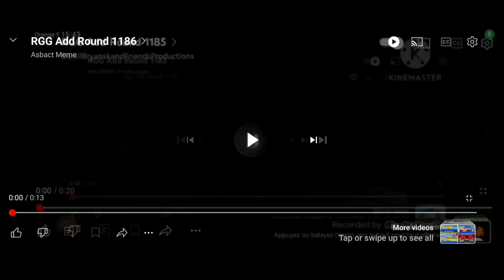RGG Add Round 1188